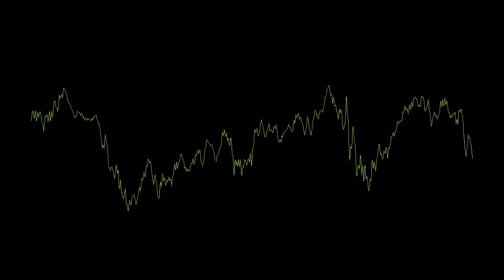Nâdiya - Et c'est parti...( longue version - extended )